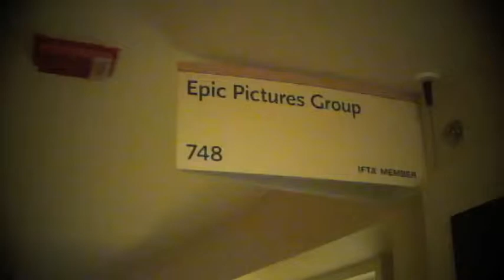2D to 3-D Conversion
is producing best quality conversion for Theatrical and Broadcast. Patric Ewald, Ceo of Epic Pictures speaks about success of Space Dogs 3-D Cartoon distributed over 50 countries world wide.